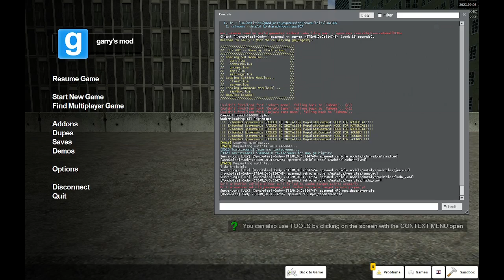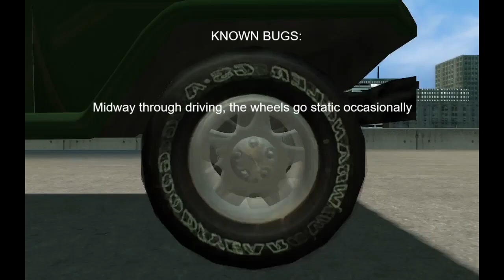Natalya's Race Map Car Pack Showcase!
I'll upload the mod once I get Gmpublisher, which'll be soon.